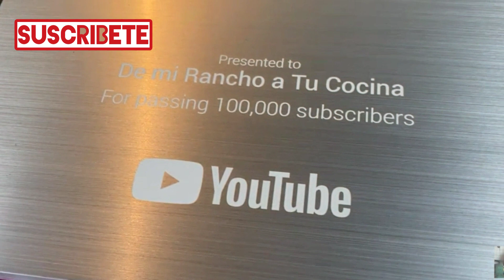De mi rancho a tu cocina ¿Cómo consiguió Doña Angela su botón de oro? 😯